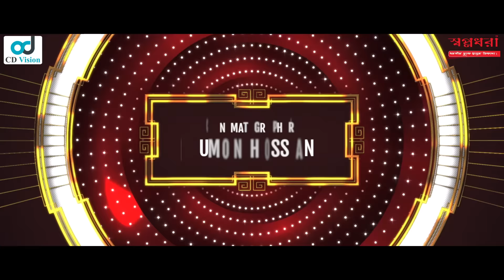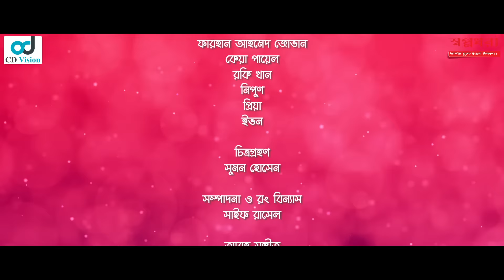Go To Hell গো টু হেল | Farhan Ahmed Jovan | Keya Payel | MI Jewel | Bangla Natok | CD Vision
Drama Name: Go To Hell
Directed  By MI Jewel
Produced By Harichh Mohammad
Online Producer : Mahabub Alam
Cast : Farhan Ahmed Jovan, Keya Payel, Rocky Khan, Nipun Ahmed, Pria, Evon, Md. Mossharrof Hossan Khan & More

Dop : Sumon Hossain
Writer : Dayal Saha
Edit & Color : Saif Russel
Post Production :  Bokabaksho Studios
Graphic Desing: Ador Mirza
Poster : Masum Billah
Still : Abdullah Saleh

Chief AD: Muhammad Ziauddin
Behind the Scene: Mlh Noyon
Transport : Jahangir
Light Man : Younus
Make up : Rana
Ass Make Up : Rana
Ass Light Man : Shohag, Shofiq, Raju, Shahin
Transport : Jahangir
Production Manager : Shakil
Agency & Production : 360
Big Bang Entertainment BD
Online : CD Vision Drama
Procution: CD Vision

Other social sites:
➤ Blogger: bdentertainment20

⚠️ Warning ⚠️

Any Unauthorized Publishing is Strictly Prohibited. This product is copyright by CD Vision.